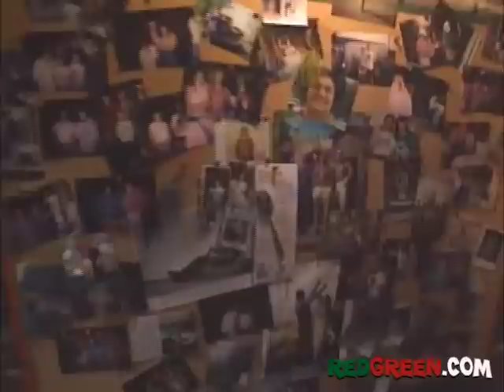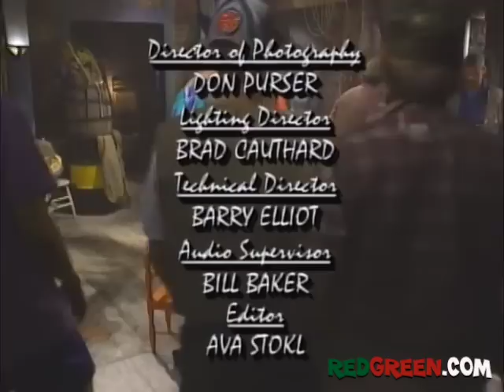The Red Green Show Ep 68 "The Retirement Home" (1993 Season)